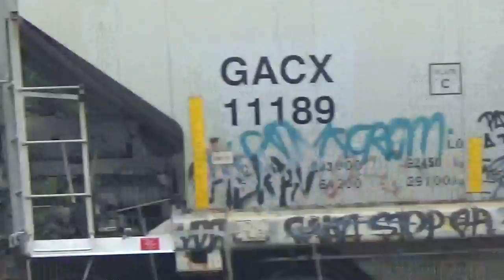Cn 8947 Leading Cn 2117 Long Cn Westbound Turning Southbound Mixedfreight Cn Train In PortHuronMichi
Port Huron Michigan.Cn 8947 Leading Cn 2117 Long Cn Westbound Turning Southbound Mixedfreight Cn Train In PortHuronMichigan.Port Huron Michigan.